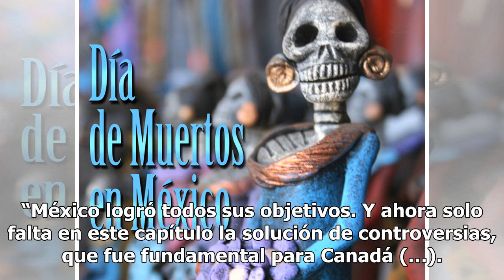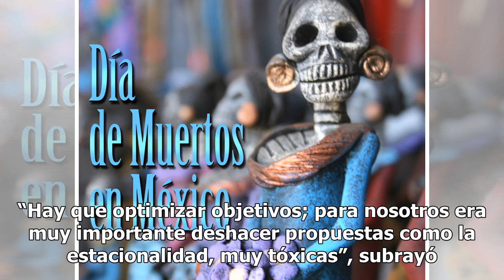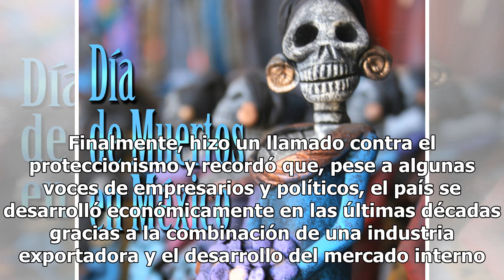México confía que Canadá gane “batalla” en capítulo del TLCAN - El Diario de Yucatán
MÉXICO (EFE).- México desea que se mantenga la trilateralidad con Estados Unidos y Canadá del TLCAN, y espera que en el complejo capítulo de resolución de controversias Canadá gane la “batalla” a la primera potencia mundial, dijo hoy el ministro de Economía, Ildefonso Guajardo. “México logró todos s...